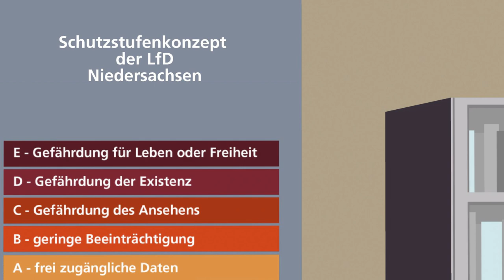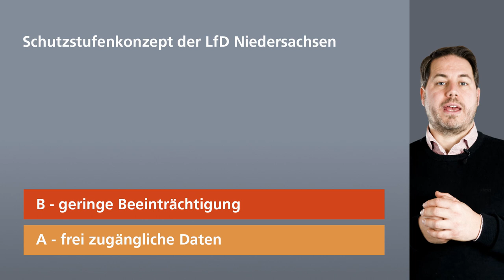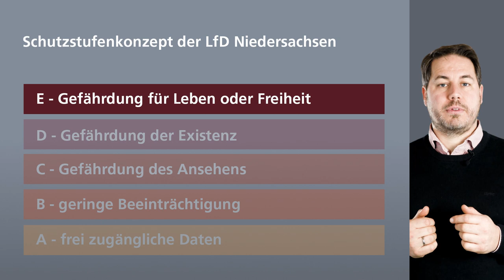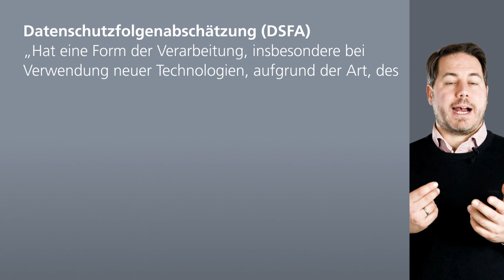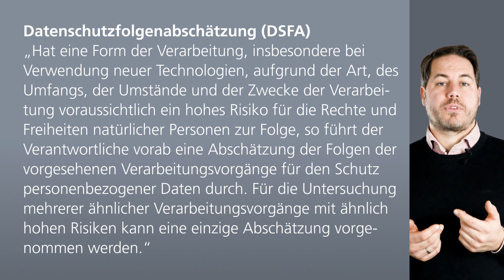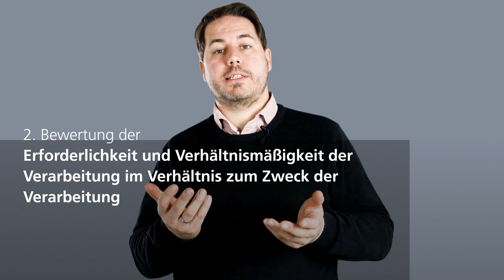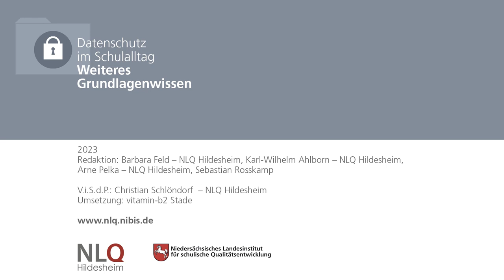Datenschutz im Schulalltag - Weiteres Grundlagenwissen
01:19 Datenschutzportal für Schulen
02:07 Informationsblatt (Muster)
14:54 VVT (Muster)
16:20 DSFA